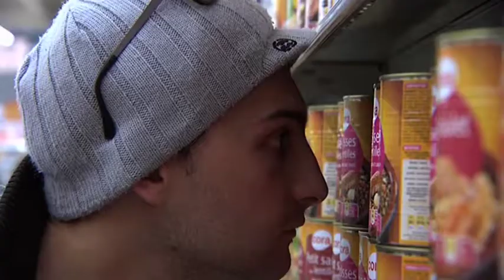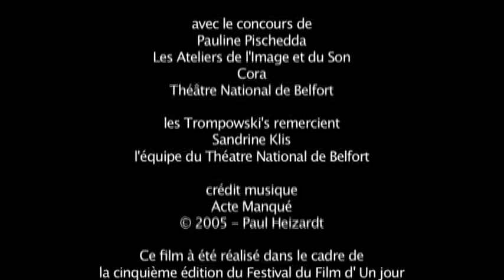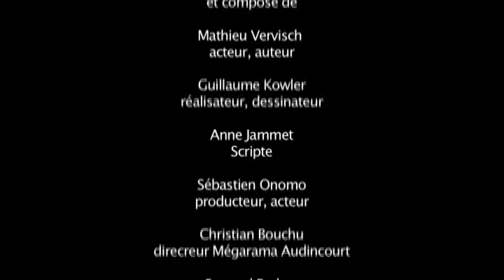TROMPOWSKI'S - #2 - FF1J 2010